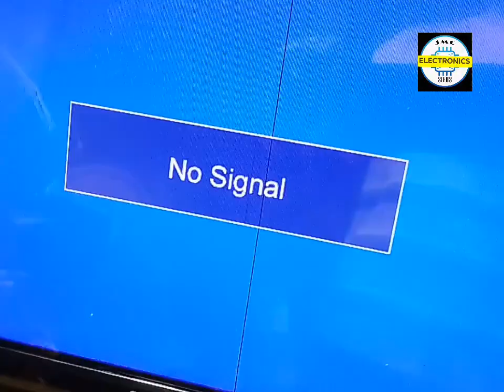STAR COBY LED TV Good Power No Display How to Repair